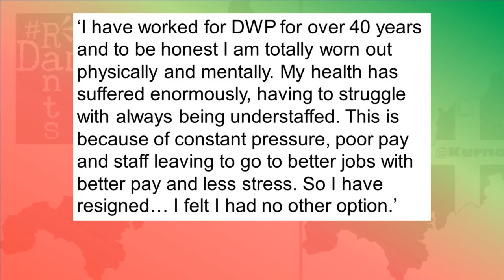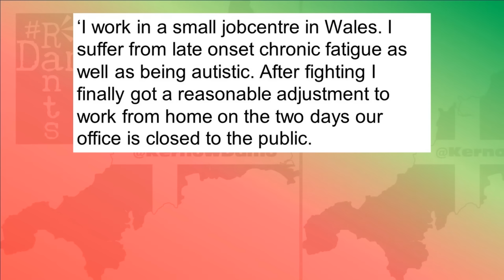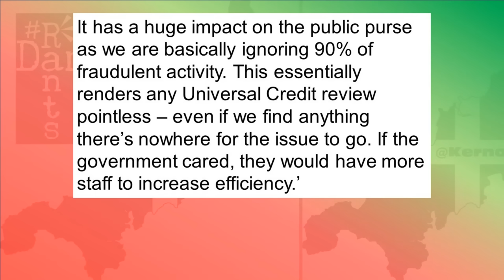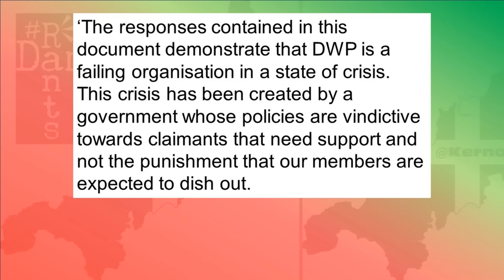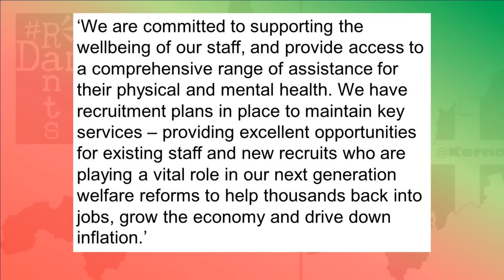The benefit system is verging on collapse & nobody's talking about it.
The DWP has been run into the ground so badly by the Tories a shock dossier by the PCS union shows it's all verging on collapse.
Right, so if the benefits system were to collapse in the near future where would that leave you? Well the Department for Work and Pensions might be in a great deal more trouble than we ever thought. We know there are backlogs, we know they’ve had years of reforms which have proven difficult to the point of impossible to implement. They have been driven towards not helping people into work, but forcing them to do so anyway if they can, the threat of absolute poverty dangling over the head of every person who might be out of work, might be ling term sick or disabled and if anything they’ve in no small part, contributed to the damage to peoples health so many of their victims frankly suffer from. But staff at the DWP, their own staff, have now blown the whistle on just how big a crisis the department and the benefits system itself faces. A devastating dossier of a failing organisation in a state of crisis.
Right, so what’s all this about then Damo, I’ve heard nothing at all anywhere about this, where has this come from? Well, unless it’s the government cracking down on people the government are calling shirkers because they aren’t workers, the disabled, long term sick, their carers, people who have been out of work for a multitude of reasons and indeed a great many people who are in work, but for whom work doesn’t actually pay. Of course where the DWP is concerned you need to include pensioners too. Unless it is attacks on people like this, red meat for the frothing gammon class that sells headlines, they don’t care. Thankfully alternative media is there and on all things DWP, if you aren’t tuned in to Disability News Service, then you won’t be hearing about this, or a great many other things. They are frankly disgusted that this story is not being picked up further, so I’m more than happy as a carer myself to draw attention to this because so many low income families won’t have any idea of what is brewing in the Department for Work and Pensions.
The dossier has been put together by the Public and Commercial Services Union, the PCS, who’s members include staff at the DWP and this is where the crux of the problem lies; the DWP are so short-staffed now, that they’re barely able to keep things going. The PCS Union itself has accused DWP of “deliberate neglect”, after its members said they believed benefit claimants in vulnerable situations were “falling through the gaps” in the system. One manager describing staff facing “completely overwhelming” workloads. Another, a DWP staff member who works in counter-fraud, compliance and debt, said: “We are also experiencing more threats of suicide by claimants, in some cases already attempted, sometimes successfully.”
The report, all 64 pages of it, that the mass media are ignoring, gives example after example of testimony from DWP employees, that the absolute bare minimum is getting done and people are falling through the gaps. There’s a race on to get everybody on legacy benefits like Jobseekers Allowance and Employment and Support Allowance moved onto Universal Credit by the end of next year.

►ABOUT ME:
This channel, along with my other social media act as outlets to push back against that, to demand better of our politicians and leaders, to pull apart the media spin that supports them and the way the UK is run and to give a voice to the voiceless.